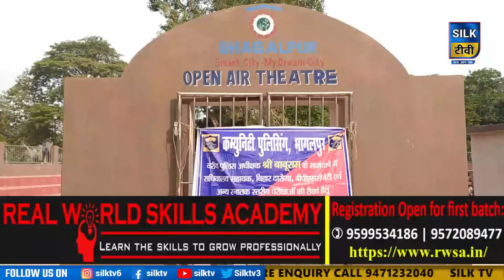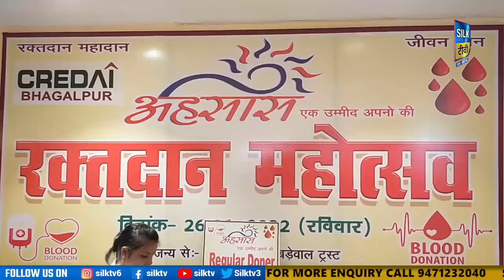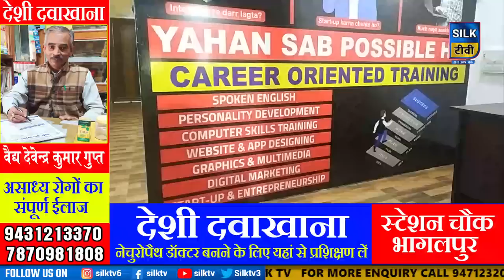SILK TV- जिले की खबरें एक साथ || 26 JUNE 2022